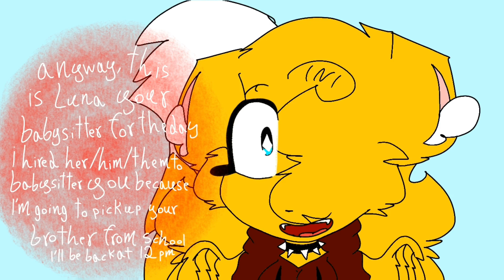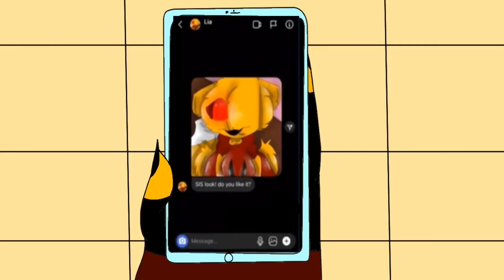LIARA DOLL (new name for the series) S1: episode 1 house on fire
sorry for post this very late my cousins just spend my time

and btw i have no time to explain the hole story bc im tired🧍‍♂️